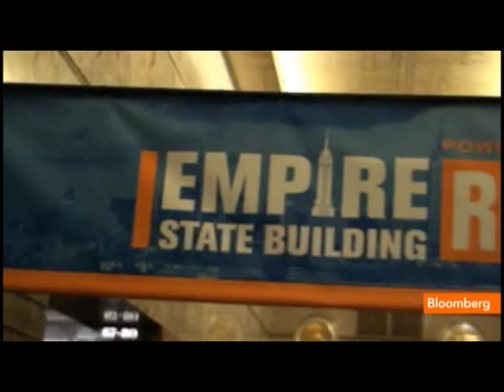Dold Wins Empire State Building Run-Up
Feb. 9 (Bloomberg) -- Runners from 20 to 78 years of age from 25 countries including Australia, Japan, Mexico and Turkey participated in the 35th Annual Empire State Building Run-Up last night.
     Thomas Dold of Germany won the men's invitational, his record seventh consecutive title, covering the 1,576 steps in 10:28. Melissa
Moon of New Zealand won the women's division with a time of 12:39. The race expects to raise more than $475,000 for the Multiple Myeloma Research Foundation.  (Source: Bloomberg)